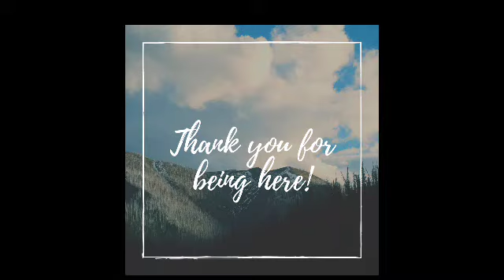Car Wash Clog